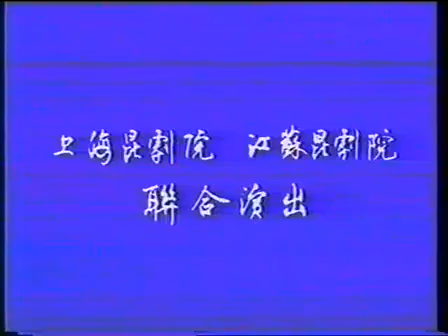昆曲 奇双会·写状 俞振飞 张继青